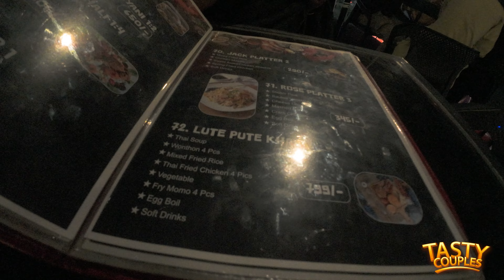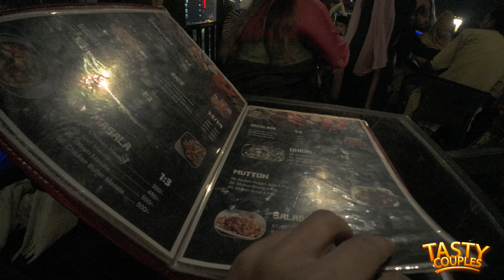ঢাকার মিরপুরে ভিন্নধর্মী ‍রুফটপ রেঁস্তোরা || Titanic Rooftop Restaurant Mirpur 1 || Tasty Couples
Hello viewers today we are exploring Titanic Rooftop, The Best Rooftop Restaurant At Mirpur-1, Dhaka. Thanks